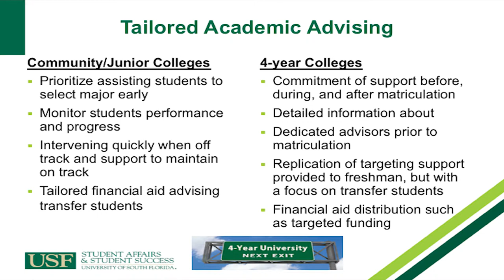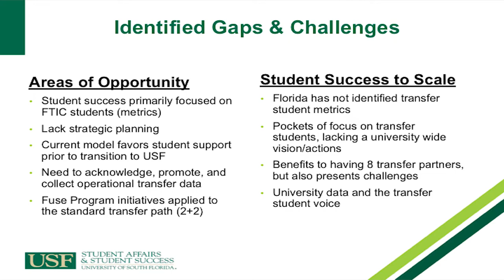Florida Summit on Accelerating Transfer Success - Dr. Fai Howard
The inaugural Florida Summit on Accelerating Transfer Success; a one day convening devoted to developing a comprehensive advocacy agenda for transfer students in Florida.

This event was held at the University of Central Florida.

Special Guests:

Dr. Dale Whittaker, President of University of Central Florida

Dr. Nancy Lee Sanchez, Kaplan Educational Foundation, served as the keynote presenter of the summit.

Dr. Janie Vades of FIU, Dr. Jeff Jones of UCF, and Dr. Fai Howard of USF shared updates on their institutions approach to transfer student success. They also shared areas for improvement.

Chancellor, Madeline Pumariega, of the Florida College System served up the highlight of the day with her hour long address on the ideal model for transfer students.

The inaugural Florida Summit on Accelerating Transfer Success is a part of the the Florida Metropolitan STEM Continuum: From College to Career program and funded by the  B. Helmsley Charitable Trust.